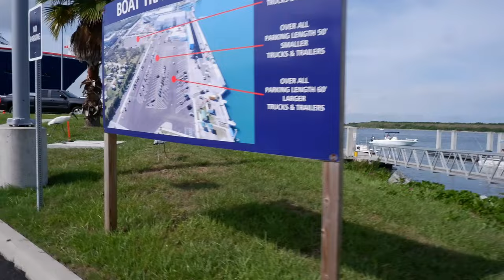Carnival Mardi Gras & Carnival Magic Sail Away Port Canaveral - 2021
Join us in September 2021 when we visited Port Canaveral with our little MinPin Luke and captured the sail-away of 2 Carnival Ships!! Carnival Mardi Gras and Carnival Magic!  See the Mardi Gras Up Close as she fires up her engines to set sail on this gorgeous September 2021 Saturday / sail-away day!  Shortly after the Mardi Gras set sail, the Carnival Magic passed by us on the pier in Port Canaveral, such an awesome sight seeing 2 cruise ships sail by. Join us!